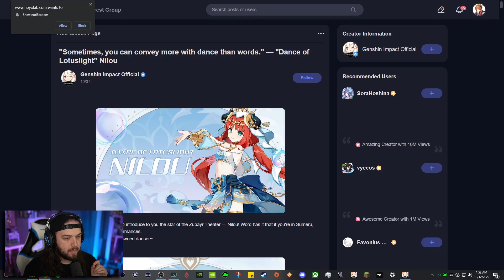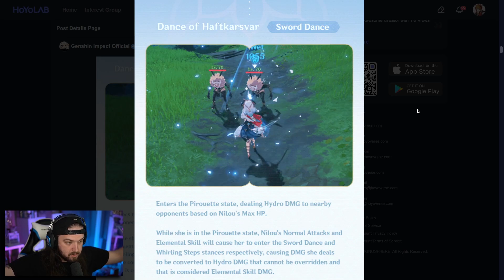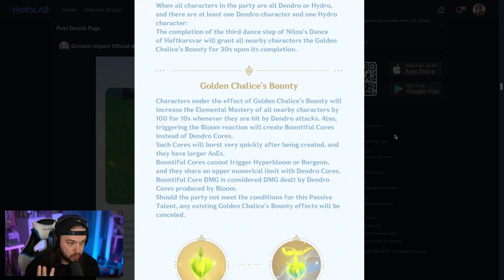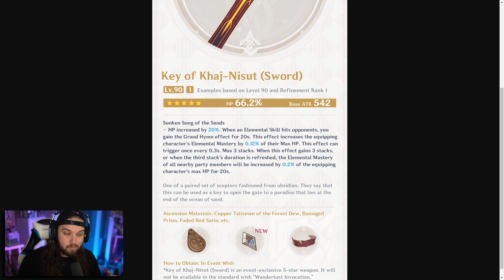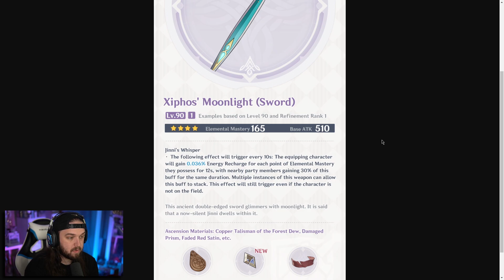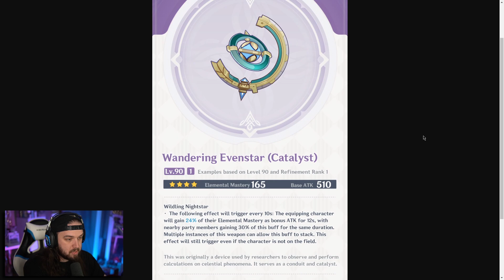This one is hard to recommend...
This one is hard to recommend... Nilou Albedo banner genshin impact version update 3.1 banner

Hey what's up guys, today we are talking about the new banners coming in the second half of 3.1. Some seem good and some not soo much...

I really appreciate you hanging out, thanks for taking the time to check out my content! And if you want to message me directly, slide into my DMs on Twitter, they are open! I appreciate you stopping by and I hope that you enjoyed your time! I love you guys!